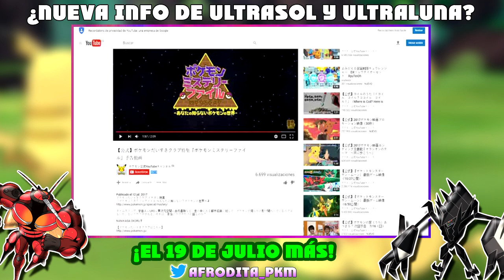¿QUÉ ES ESTA PÁGINA MISTERIOSA?! ¿NUEVA INFO DE POKÉMON ULTRASOL Y ULTRALUNA?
Ha salido una página japonesa misteriosa, incluido en su dirección la pañabra misterio avisando de información acerca de Pokémon Ultrasol y Ultraluna muy pronto, en una semana. Es una página donde se pueden ver muchos pokémon legendarios, ultraentes, pokémon que parecen ovnis... y muchas cosas más, además de tener la música de los Unown y parece ser que tienen mucha importancia. ¿Qué es esto? ¿Es un pre trailer de Pokémon UltraSol y UltraLuna? aparece un pokémon o lo que parece un pokémon muy extraño y que yo, por lo menos, jamás he visto en ningún juego de la saga. Espero que me ayudéis, que compartáis el vídeo y dejéis vuestro like.
Un abrazo!

¡SÍGUEME!

Página misteriosa pokémon japonesa donde nos avisa de nueva información de Pokémon muy pronto, el 19 de Julio de 2017. Hay un trailer también muy extraño con imágenes de muchos juegos de pokémon y en todas ellas aparecen pokémon legendarios. Habrá tantos legendarios en Pokémon UltraSol y UltraLuna? Aparentemente los Unown tendrán también importancia en el nuevo juego de Pokémon además de los OVNIS. Todo un misterio que pronto se resolverá.

Gracias!!

Artist: Elektronomia